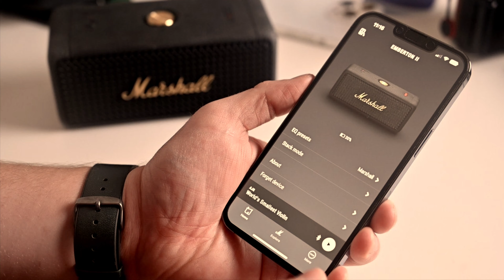MARSHALL Emberton II VS LG XBoom PL7 | Should you buy it???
If you are tired of watching and reading paid review videos/blogs that leaves you even more confused and you can't decide what product is right for you then you must watch my videos, where I will be comparing Audio products from customer's point of view, no technical terms just simple and easy to understand and no paid reviews, simply "COMPARED".

Credits:
Videezy.com
Demo music: mixkit.co